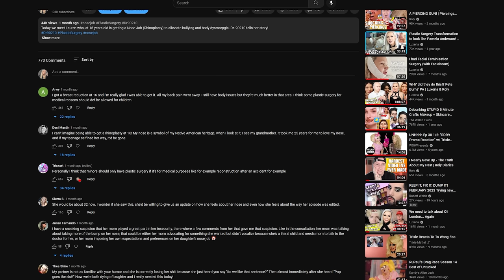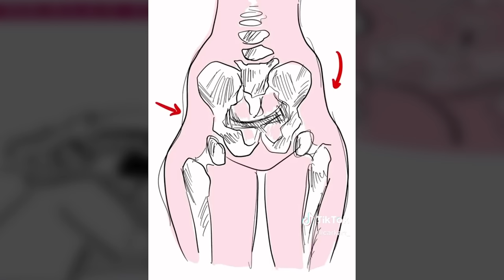Butt Implants, Michelle Visage, Playboy AND Misogyny!? Disgusting! Luxeria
DR 90210 Reaction and Plastic Surgery butt implants (BBL) with a bizarre side of Misogyny, Dr Rey is at it again! In today's episode of Dr 90210 we see Pati get Butt Augmentation, in the form of implants to START her career as a playboy model. Michelle Visage talks about Plastic Surgery, for her breasts. The 2000s were unhinged. Drama. Plastic Surgery.

DR 90210 - S01E08

And also now available on TEESPRING!